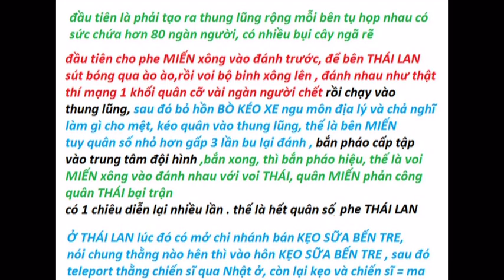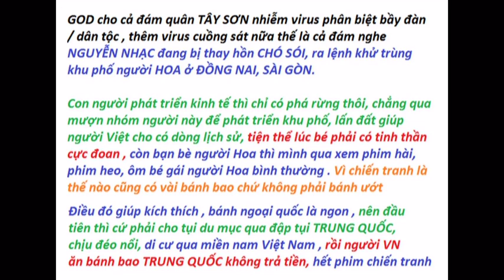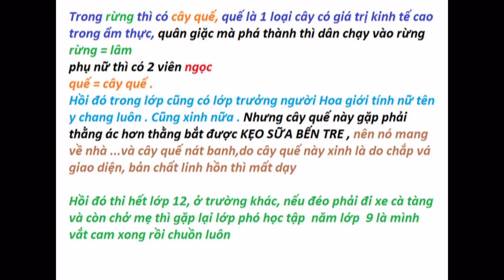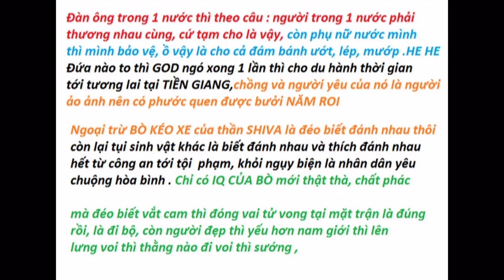Khai thác cây quế tại THÁI LAN